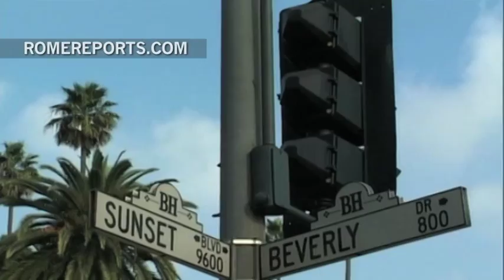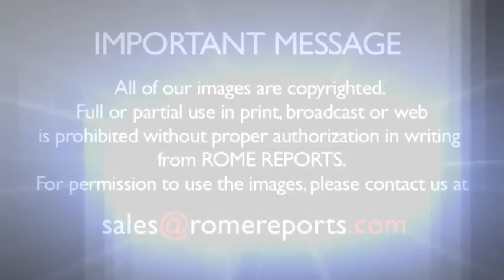Rabbi David Saperstein, nominated as new U.S Ambassador for international religious freedom | World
Sixty six year old, Rabbi David Saperstein has been nominated as the next U.S ambassador -at large-for international religious freedom. If approved by the Senate, he would be the first non-Christian to hold the post since it was created back in 1998.